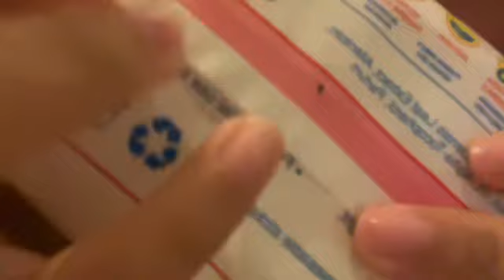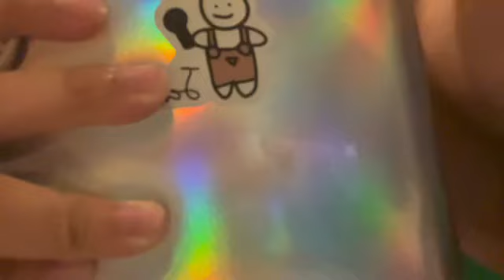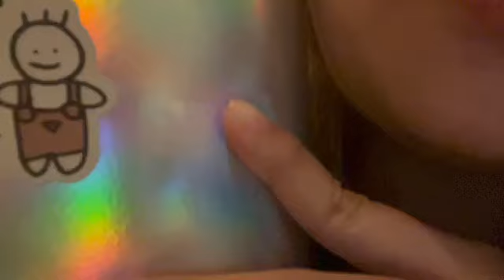Asmr Tagalog/Filipino Soft Spoken Assorted Triggers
Sorry na-cut 😭